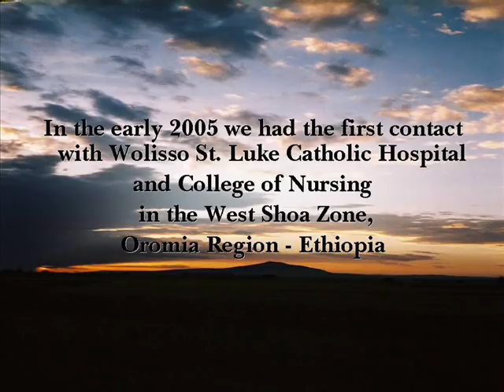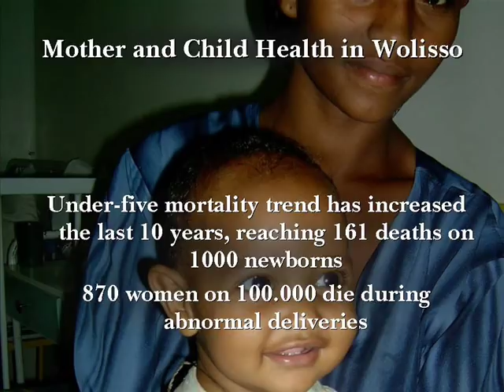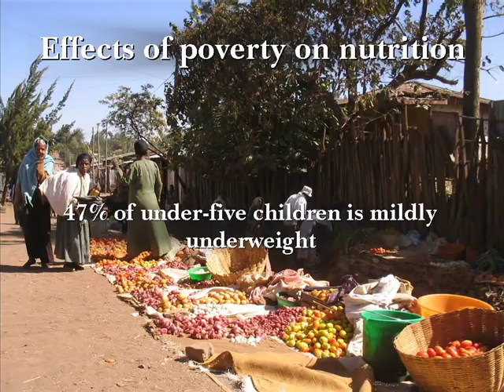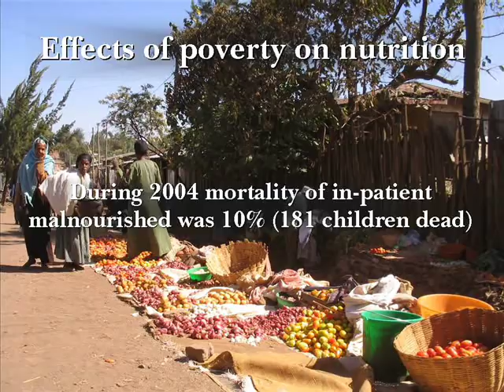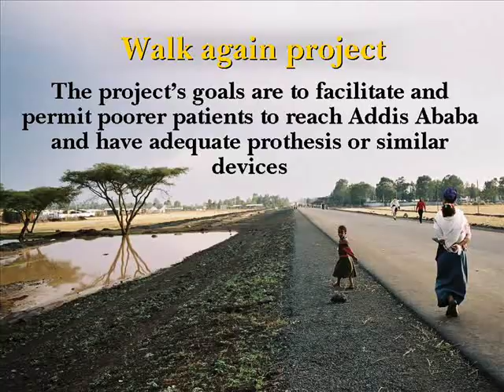Presentazione Wolisso Project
presentazione del progetto Wolisso, in Etiopia